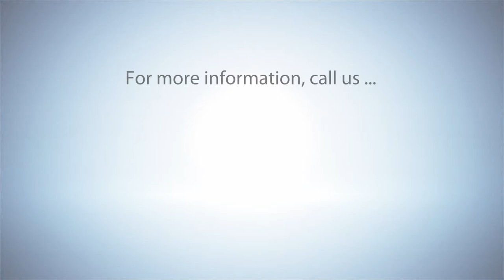Kelly McDonald, Marketing Speaker, How to Work With and Lead People Not Like You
Kelly McDonald is considered one of the nation’s top experts in marketing, customer service and consumer trends.  She is the founder of McDonald Marketing, which has twice been named one of the “Top Ad Agencies in the U.S.” by Advertising Age magazine and ranked as one of the fastest-growing independently-owned companies in the U.S. by Inc. Magazine.

Her client experience includes brands such as Toyota, Subaru, Kimberly-Clark, Nike, Harley-Davidson, Miller-Coors, and Sherwin-Williams.

Kelly was named one of the “10 Most Booked Speakers in the U.S.” and she was also #1 on the list of “26 Hot Speakers” by Successful Meetings Magazine.

She has been featured on CNBC, in Forbes, Bloomberg BusinessWeek, Fast Company, on CNNMoney.com and more.

She is the author of three bestselling books, all of which were among the top 10 business books in the year they were published:
“How to Market to People Not Like You”
“Crafting the Customer Experience for People Not Like You”
And her latest is: “How to Work With & Lead People Not Like You”
Kelly lives in Denver and when she’s not on the road speaking, she enjoys hiking – and shopping for high heels.